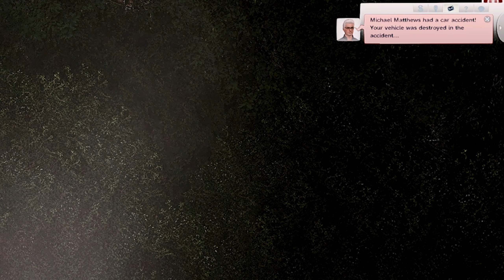19. | the most unexpected & devastating death I've ever experienced・the sims 3: generations (2.0)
welcome to the sims 3: generations 2.0.

all I have to say about this episode is ?

*· how does your game run so smoothly?*
lazy duchess’ smooth patch, following the steam performance guides & decent pc specs.

*· what’s that mod that lets you move objects around so freely?*

*· how big is your mods folder?*
roughly 8.9gb/3.1k packages as of august 2024.

cpu: amd ryzen 9 4950x
gpu: nvidia geforce rtx 2080 ti
motherboard: asustek rog strix b550-a
ram: 32gb dual channel ddr4 @ 1330mhz (4x 8gb)
storage: gigabyte nvme 1tb ssd + seagate barracuda 1tb hdd
operating system: windows 11

 ‧.˚ ☾ . links / resources.

 ‧.˚ ☾ . credits.